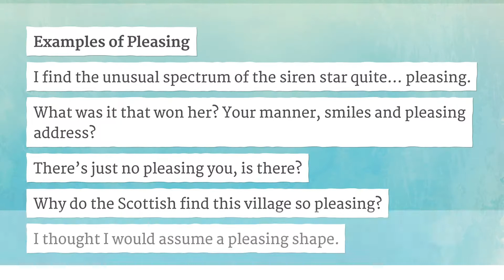PLEASING pronunciation • How to pronounce PLEASING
How to say Pleasing in British English and American English?